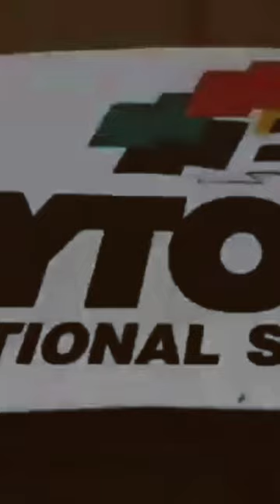WHAT A FINISH AT DAYTONA!!